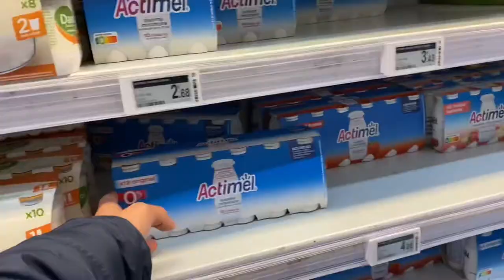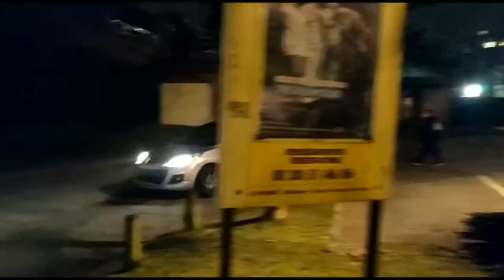CTTE - VILLERS LES NANCY : les bananes sont pas assez mûres ! Vlog #3